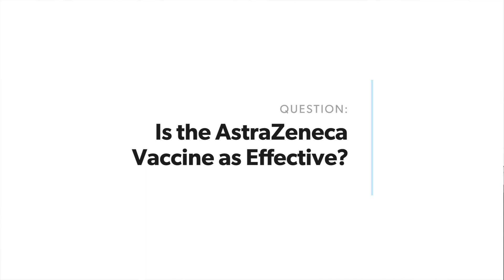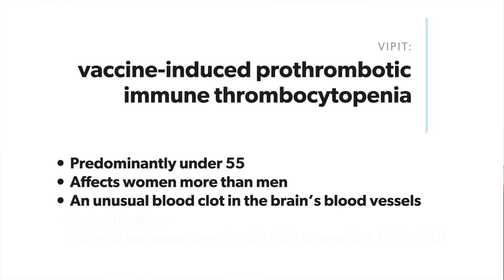The Takeaway: COVID-19 Vaccine Guidance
The COVID-19 situation changes quickly. Here, Medcan’s chief medical officer, Dr. Peter Nord, provides guidance on which vaccine to get, and addresses concerns about blood clots and the AstraZeneca vaccine. He also provides context on how we arrived here, and what to expect in the coming weeks.

Questions explored in this video:

—How effective is the AstraZeneca vaccine?
—Is AstraZeneca safe for those over the age of 65?
—What's the concern with AstraZeneca and blood clots?
—Should I wait to get a certain vaccine? In other words, should I vaccine shop?

Dr. Peter Nord and Medcan’s Medical Advisory Services team of physicians are available to provide guidance on COVID-19 and occupational health issues to employers.

This video is not intended to be a substitute for professional medical advice and should not be relied on as personal health advice. Always seek the guidance of your doctor with any questions you may have regarding your health or a medical condition. The information in this video reflects the evidence at time of posting. Please note that the COVID-19 situation, and the related vaccination guidance, is constantly developing. Refer to your municipal, provincial and federal updates for the most up-to-date information.